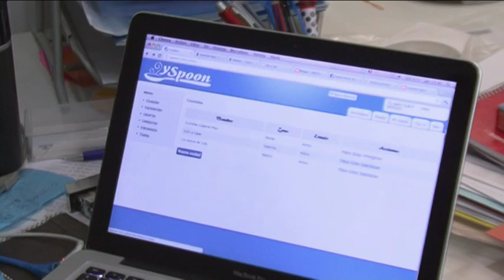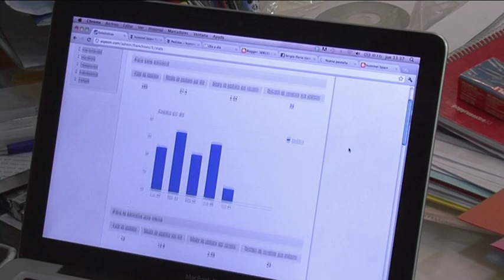HDL: Adiós al 'tupperware': comida casera en la oficina a golpe de ratón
La dificultad de muchos trabajadores para volver a casa a almorzar debido a las distancias o al volumen de trabajo ha sido la oportunidad de negocio de un grupo de emprendedores sevillanos, quienes han ideado un sistema logístico para servir menús caseros en cualquier oficina antes de las dos de la tarde previo pedido por Internet. En tan solo ocho meses, Yspoon ya está presente en Sevilla, Valencia y Madrid, donde acaba de iniciar su actividad. Han logrado una buena aceptación superando cada mes el millar de pedidos.